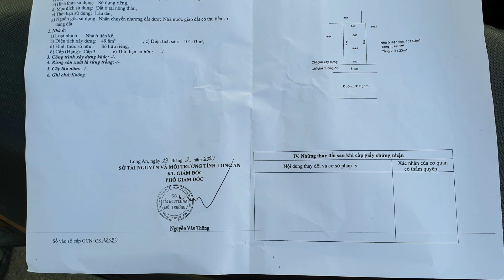Cát Tường Phú Sinh | kháchkýgửi Bán Căn Nhà Liền Kề Hàng Hiếm 1 Lầu 5x9.95m | NTN 0909117880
- Căn nhà vị trí cực đẹp, giá rất rẻ dành cho gia đình nhỏ.

BẤM VÀO LINK Này   @nhantrumnhadat    ĐỂ XEM TẤT CẢ VIDEO KHÁC

- Vỉa hè 2m đường trước nhà 6m.

-  Vị trí Dự Án Cát Tường Phú Sinh cách Hóc Môn TPHCM 6,5km khu vực có rất nhiều khu công nghiệp lớn mình có thể về đây sinh sống và làm việc gần nhà và cũng có thể làm việc ở TPHCM vì đường đi rất gần và thuận tiện.

- Tiện ích xung quanh khu này có thể đáp ứng đủ nhu cầu sinh sống thiết yếu của người dân như trường học mầm non cấp 1,2,3 mỹ hạnh, Chợ Mỹ Hạnh Bắc, Ủy Ban Nhân Dân Xã Mỹ Hạnh Bắc, Trạm Y Tế Xã, Bệnh Viện Đa Khoa Long An ( Bệnh Viện Hàn Quốc ), Bách Hóa Xanh, Trung Tâm Giải Trí, Khu Vui Chơi Trẻ Em, Nhà Thờ Mỹ Hạnh và Chùa của Bác Trương Tấn Sang, Nguyên Chủ Tịch Nước Việt Nam.

- Vị Trí Nhà Lốc i7,23 Khu Du Lịch Sinh Thái Cát Tường Phú Sinh đường Tỉnh Lộ 9, Xã Mỹ Hạnh Bắc, Đức Hòa, Long An cách sài gòn 6.5km.

- khu dân cư đông đúc sạch sẻ, văn minh, lịch sự.

- Cách công viên 7 kỳ quan thế giớ Cát Tường phú Sinh 90m

- Cách kênh Du Lịch Sông Trăng Cát Tường Phú sinh 100m

- Cách Trung Tâm thương mại An Phú Sinh 350m

- Cách Khu Du Lịch Sinh Thái An Tây Hồ khu Đô Thị Cát Tường Phú Sinh 350m

- Cách Cổng Chính Khu Du Lịch Sinh Thái Cát Tường Phú Sinh 500m

- Cách Cổng Sau Khu Du lịch Nghĩ Dưỡng Cát Tường Phú Sinh 700m

- Đất 5x9.95m nhà xây 1 trệt 1 lầu bao gồm: 1 phòng khách, 1 bếp, 2 phòng ngủ.

- Gọi: 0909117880 gặp Nhân để xem nhà thực tế.

Nhận ký gửi Mua Bán Dự Án Cát Tường Phú Sinh

Kết Bạn Zalo với Nhân: 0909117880

THAM KHẢO THÊM NHỮNG DỰ ÁN NHÂN ĐANG BÁN